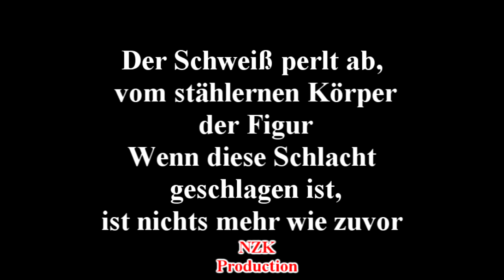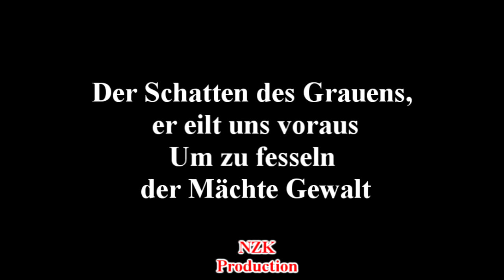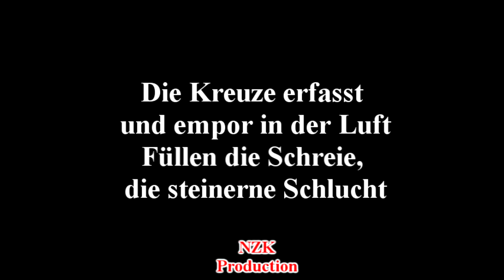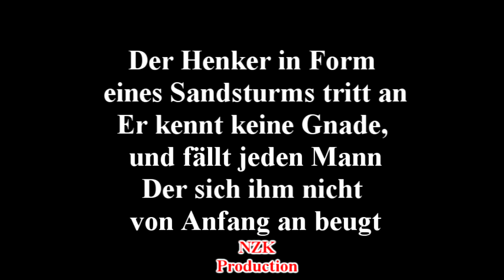Schwarzer Engel - Krieg in der Wüste(Lyrics)